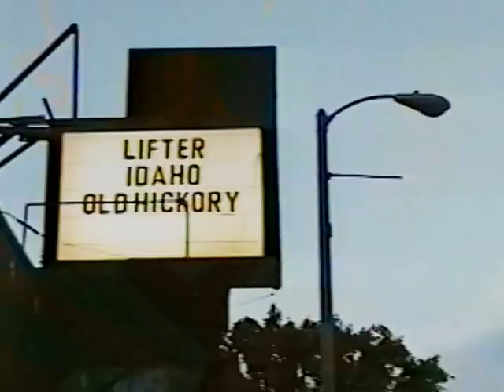old hickory live on Ivar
existing footage of los angeles band old hickory.
players:
Jason: guitar and vocals
Roxy: guitar and vocals
Kenny: bass
Scott: drums